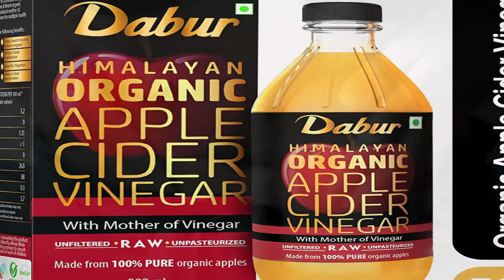Dabur Himalayan apple cider vinegar | Apple cider vinegar benefits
guys in this video I have explained how to use Apple cider vinegar for weight loss, Apple cider vinegar benefits, and organic Dabur Himalayan Apple cider vinegar review. I have briefly described here the benefits of Apple cider vinegar and Apple cider vinegar for hair and skin and how you can use Apple cider vinegar & side effect also.

Vinegar has been used as a remedy for centuries. The ancient Greeks treated wounds with it. In recent years, people have explored apple cider vinegar as a way to lose weight, improve heart health, and even treat dandruff.
Research doesn’t back most of these claims. But some studies have found that acetic acid may help with a variety of conditions
Apple cider vinegar for blood sugar
Although there's not much research on apple cider vinegar's impact on type 1 diabetes, one small study in 2010 concluded it could help reduce high blood sugar. A meta-analysis of six studies and 317 patients with type 2 diabetes concludes apple cider vinegar yields beneficial effects on fasting blood sugar and HbA1c
Apple cider vinegar skin & hair
Apple cider vinegar is praised for being rich in vitamins and minerals good for hair, like vitamins C and B. Some also claim it contains alpha-hydroxy acid which helps exfoliate scalp skin, and that it's anti-inflammatory, which can help with dandruff
According to this study, adding 1 or 2 tablespoons of apple cider vinegar to your diet can help you lose weight. It can also reduce your body fat percentage, make you lose belly fat, and decrease your blood triglycerides. This is one of a few human studies that have investigated vinegar's effects on weight loss.
how to take Apple cider vinegar
Apple cider vinegar can help manage blood sugar, improve symptoms of PCOS and promote weight loss. A typical dose is 1–2 tablespoons (15–30 ml) mixed with water and taken before or after meals. Research doesn't support claims that it can improve digestion and prevent heart disease, cancer, or infection
when to take Apple cider vinegar
Cider vinegar is 5–6% acetic acid ( 2, 3). Organic, unfiltered apple cider vinegar also contains a substance called mother, which consists of strands of proteins, enzymes, and friendly bacteria that give the product a murky appearance

Timestamps
00:00 intro
00:32 Apple cider vinegar benefits
00:39 Apple cider vinegar for blood sugar
01:09 Apple cider vinegar skin & hair
02:00 Apple cider vinegar for weight loss
02:54 how to take Apple cider vinegar
03:19 when to take Apple cider vinegar
03:56 Apple cider vinegar brands
04:22 organic Apple cider vinegar
04:49 conclusion

Topic discussed:
How to use apple vinegar for weight loss
Himalayan apple cider vinegar
Dabur Himalayan apple cider vinegar

applecidervinegarweightloss# himalayanapplecidervinegar# applecidervinegarforhair